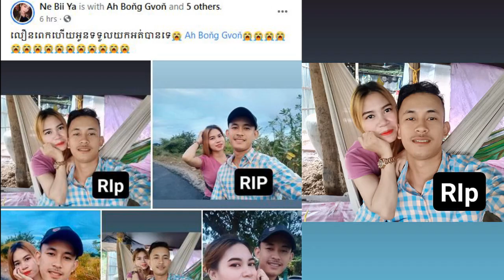អាណិតណាស់ ប្អូនស្រីពិកាភ្នែកម្ខាង ខំធ្វើដំណើរពីបាត់ដំបងមកប្រឡងចម្រៀង NNP អត់ជាប់ចែ ដាណាជូនសោហុយចំនួន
អាណិតណាស់ ប្អូនស្រីពិកាភ្នែកម្ខាង ខំធ្វើដំណើរពីបាត់ដំបងមកប្រឡងចម្រៀង NNP អត់ជាប់ចែ ដាណាជូនសោហុយចំនួន៥រយដុល្លារ
សូមអរគុណសម្រាប់ការទស្សនា ។​